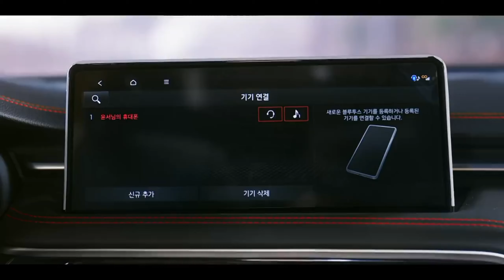Employees found out about their superiors secret relationship 🫣😮 2024 new kdrama 💓💓RomCom Drama 😍🫂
All Credits are reserved for audio and video owners. All of these  Are Copyrighted.

Korean Love Story Korean, Drama Eng Sub